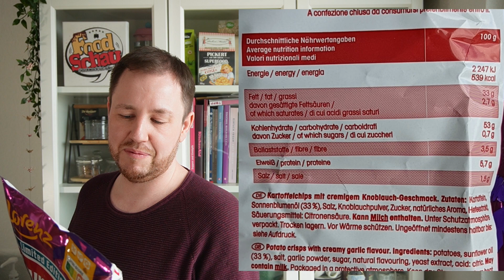Crunchips: Fiesta Aioli Style im Test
Seit April 2022 gib es die Limitierten Crunchips Fiesta Aioli Style Chips! Diese bringen euch kross geröstete Kartoffelchips, die mit einer  Gewürzmischung, die inspiriert ist von der Knoblauchcreme Aioli.

Meine Kamera:

Mein Mikro: